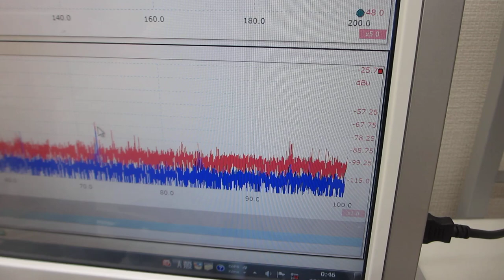１Ｈｚから２００ＭＨｚの超音波伝搬状態を制御する実験（超音波システム研究所）